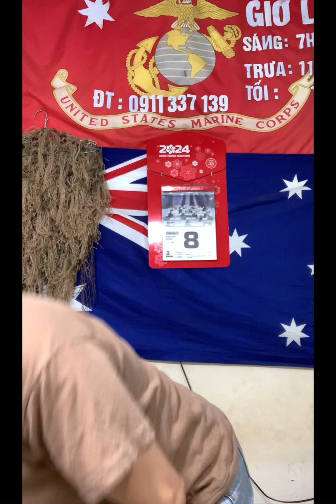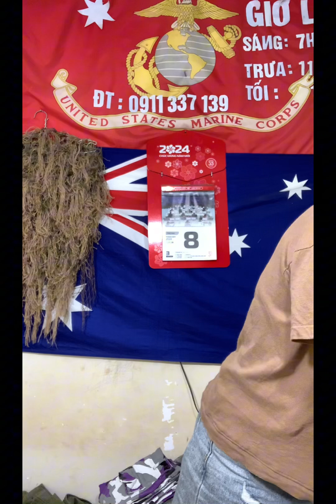Hàng về áo thun thuỷ quân vàng của lính Mỹ - sáng 8/7@Tram-139